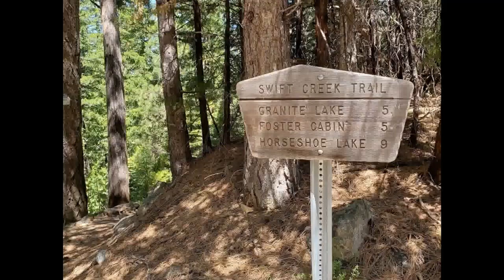Backpacking at Trinity Apls Wilderness. "Granite lake"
June 7-8 2019.     Solo backpacking trip